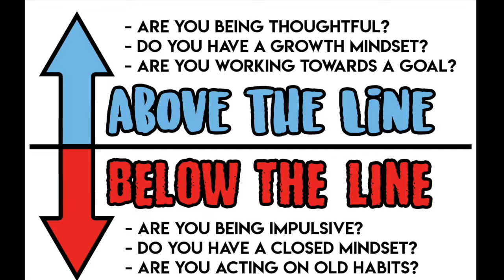AMS News 10 4 19